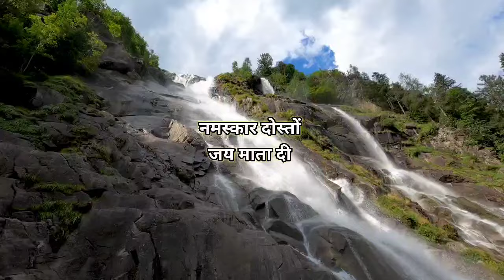तुला राशि वालों आपके दुश्मनों की शोक सभा होगी 31 जनवरी 2024 से अब रोने के दिन गए / Tula rashi